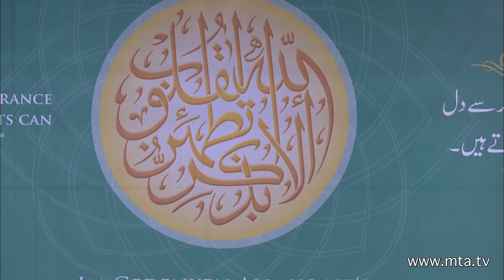Wege aus der Krise | Ansprache - 02.06.2012 in Karlsruhe | *mit deutschem Untertitel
In dieser Ansprache sprach der Kalif über folgende Themen:

Islam und Extremismus
Eine Religion des Friedens
Die Ankunft des Messias
Kriegslust in der heutigen Zeit
Wege zum Frieden
Die Rechte der Mitmenschen
Die Erkennung des Schöpfers